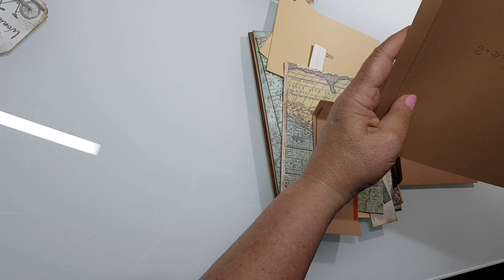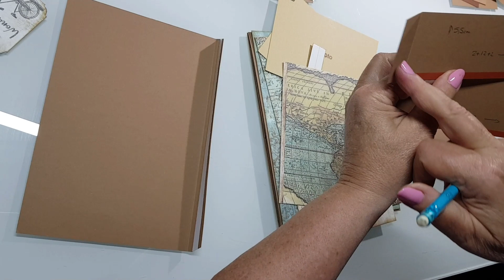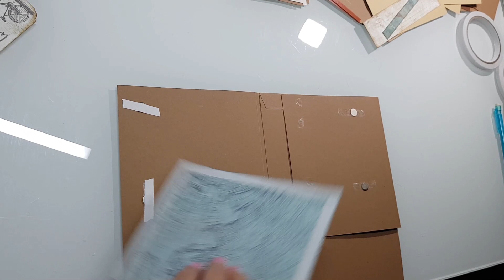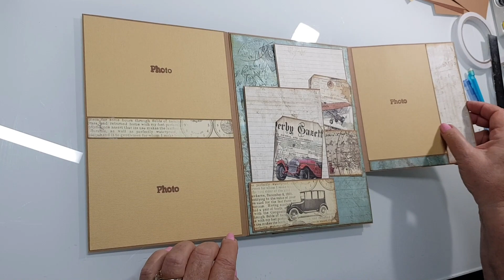page 8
Bonjour !
En partenariat avec la boutique  @Scrap4Love63  je vous présente le projet du mois de septembre 2023. Cet album sera réalisé avec la collection Around The World de Stamperia.
Il mesure 25cm x 20cm et pourra contenir 70 photos de format 10x15.
Je vous rappelle que vous bénéficiez d'une remise de 10% sur votre commande du 1er au 30 septembre 2023 avec le code SCRAPDEROSE10

Vous pouvez me joindre :

Messenger sur la page Facebook également ...

 Voici les lien pour trouver les feuilles marrons clair de format 50cmx70cm et les divers autres matériels utilisés :